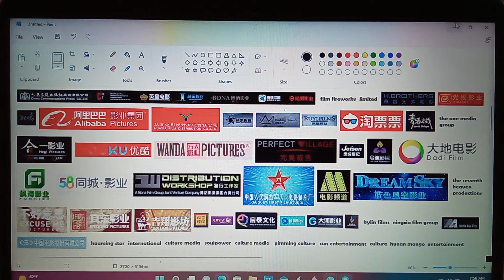pencilmate o filme spooky winter games movie fanmade logos